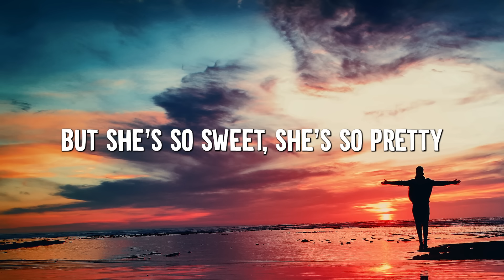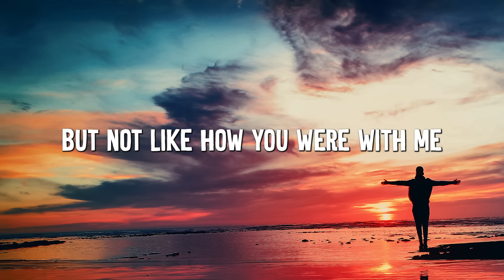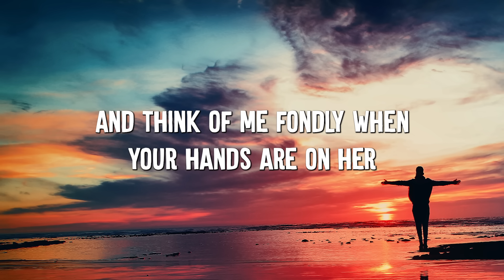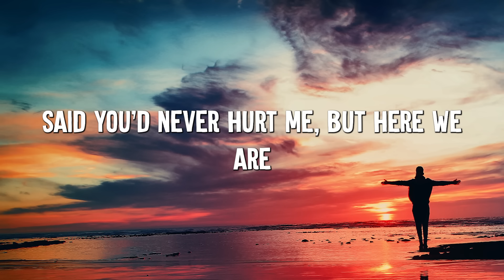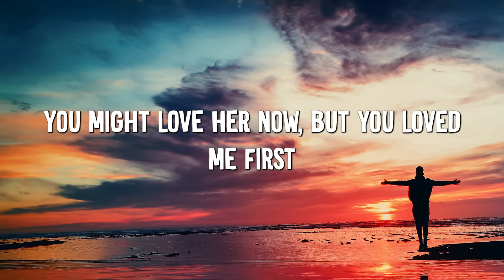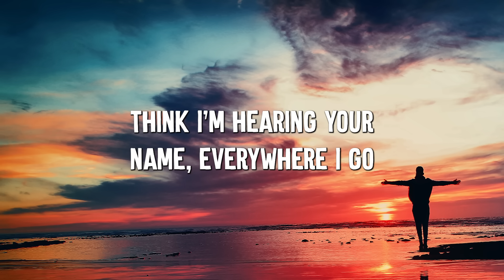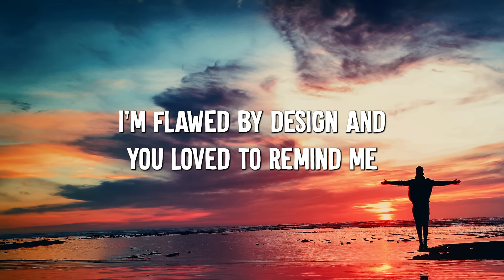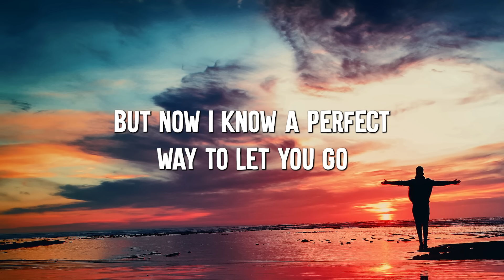happier - Olivia Rodrigo (Lyric Video) || Madison Beer,Jamie Miller,...